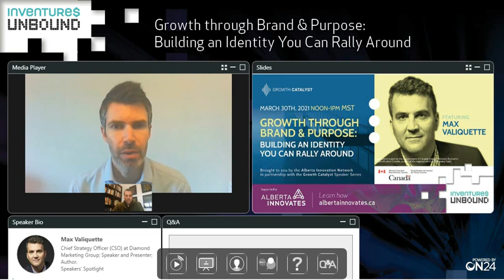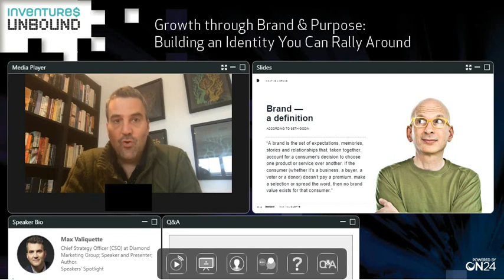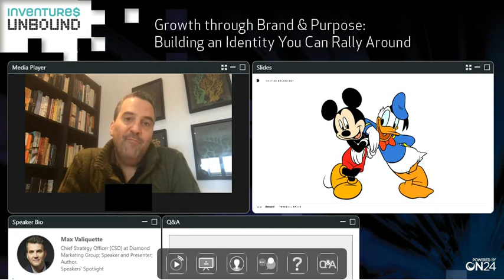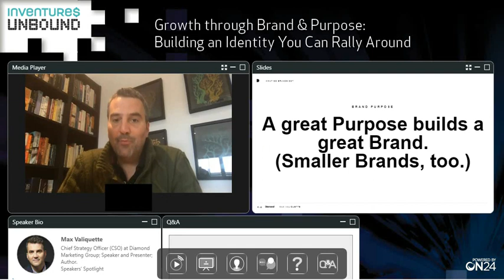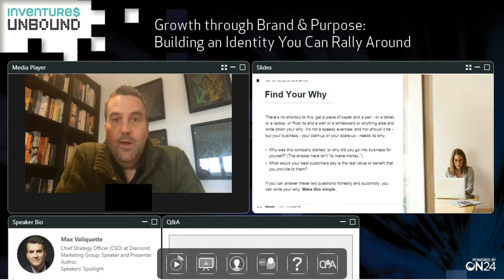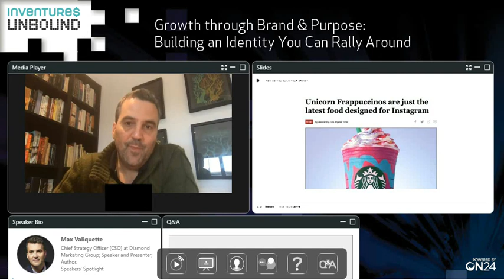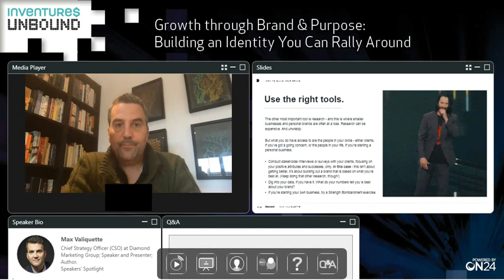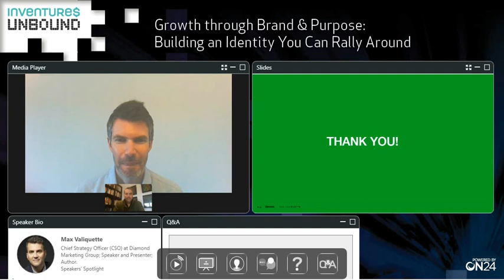Growth through Brand & Purpose: Building an Identity You Can Rally Around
Developing a strong brand identity is a critical component of growing your business to the next level. What kind of personality does your company have? How do you make your customers feel? How are you different from your competitors? The answer to these questions can be the key to generating new customers while earning trust and recognition from the market as a whole.

In this Keynote, Max Valiquette draws on his over two decades of experience working with the biggest global companies to deliver an engaging and insightful presentation on brands and branding. He dives into why brands matter, how to build a successful brand promise, how to deliver a great brand at all the right touchpoints, and how to rally and unite an entire organization around its brand.

Drawing on real customer insights, Valiquette shows what branding, rebranding, growth, and meaningful engagement really looks like in an increasingly fractured world.

For over twenty years, Max Valiquette has been at the forefront of what’s now, what’s new, and what’s next. Anointed by Marketing Magazine as one of Canada’s “most influential Marketers,” Max has worked with some of the biggest companies in the world to help them transform their organizations, their businesses, and their brands. He is an award-winning marketer and market researcher; an author; a broadcaster; and a journalist who relishes engaging with audiences. Prime Minister Justin Trudeau called him a “don’t miss” speaker.

Max’s entrepreneurial drive led him to found Youthography, the ground-breaking Millennial Marketing company. He is currently the Chief Strategy Officer at Diamond Integrated Marketing.

Over the course of his career, Max has worked on brands including Nike, Budweiser, Coca-Cola, and everything in between. He won multiple awards for the ground-breaking anti-smoking campaign Stupid.ca and acts as an advisor for various charitable organizations and tech space start-ups. Max also sat on the Board of the Canada Media Fund, Canada’s largest single cultural endowment, for three years helping to transition it towards a more digital future.

When he’s not on stage, Max is on Entertainment Tonight or MTV talking about popular culture; speaking to the Wall Street Journal or NPR about organizational transformation or innovation, or writing about marketing and branding for Strategy and hosting their Agency of the Year awards.